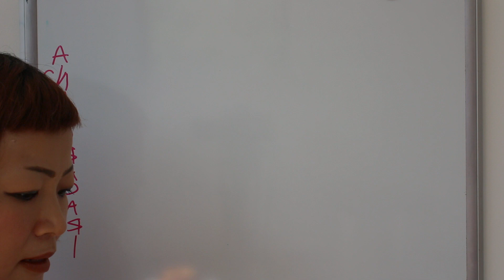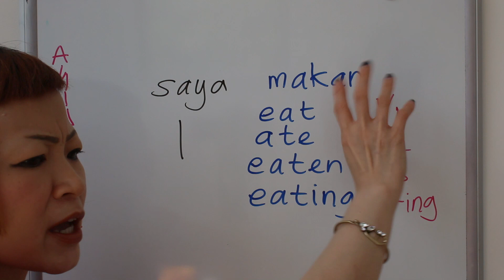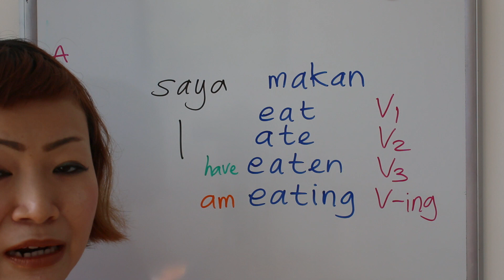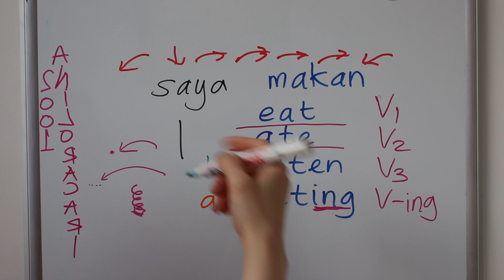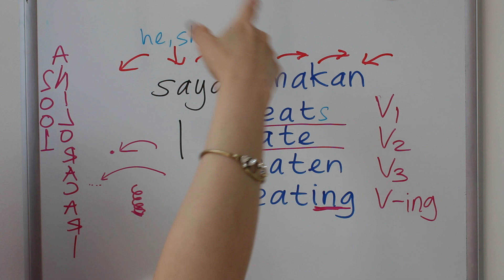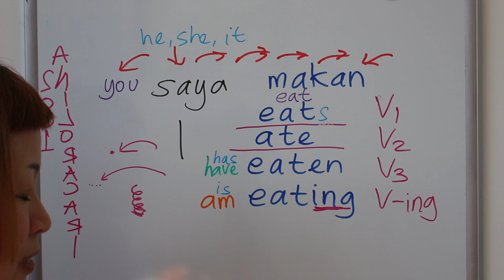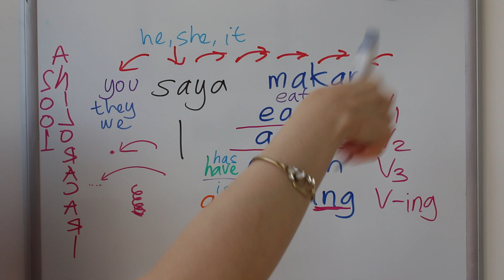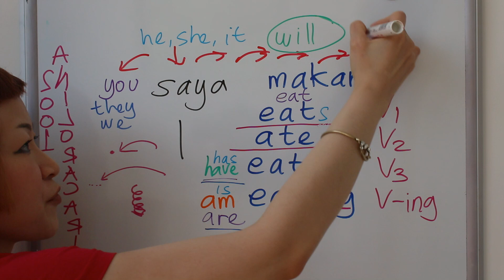BAHASA INGGRIS DASAR PAKAI LOGIKA BERPIKIR BUKAN MENGHAFAL RATUSAN KALIMAT | VIDEO 1-4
- SIMPLE PAST TENSE :
Belajar Bahasa Inggris #16 DID versi 1 MASA LALU WAKTU LAMPAU SUDAH LEWAT BERLALU [ verb / kata kerja beraturan ]
Belajar Bahasa Inggris #17 DID versi 2 MASA LALU WAKTU LAMPAU SUDAH LEWAT BERLALU [ verb / kata kerja tidak beraturan ]

Belajar Bahasa Inggris #45 HAS HAD [ DID ] WAS V-ing WERE V-ing HAS BEEN V-ing HAD BEEN V-ing WHEN WHILE

Belajar Bahasa Inggris #34 CAN Could MAY Might MUST HAVE TO Had to [ IS AM ARE ] Was Were [ GOING TO ] [ SHALL ] Should [ WILL ] Would